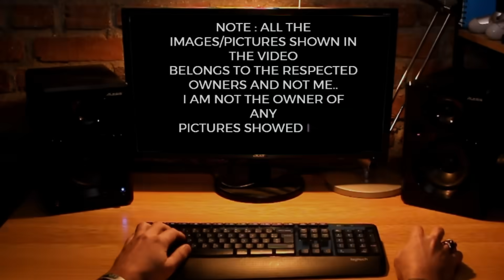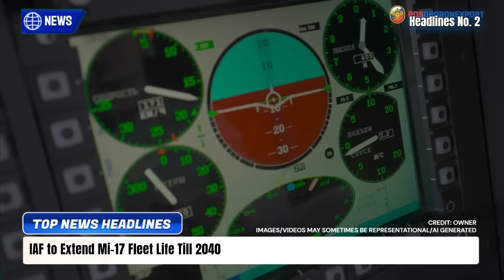TOP Defence Updates | LCA MK2-AMCA FLY 2026-29! | 140 KN Target 6th Gen | S4 Star Is INS Arisudan!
TOP Defence Updates | LCA MK2-AMCA FLY 2026-29! | 140 KN Target 6th Gen | S4 Star Is INS Arisudan! @YourKnowledgeShow665

🔴 TOP DEFENCE UPDATES:

0:00 Intro

1. Samudra Pratap Boosts India’s Maritime Pollution Response
2. IAF to Extend Mi-17 Fleet Life Till 2040
3. Suryastra Signals Rapid Boost to Army’s Long-Range Firepower
4. Taimoor Missile Test Raises Accuracy Questions
5. HAL-Branded Superjet Signals Russia’s Civil Aviation Pitch to India
6. Tejas at 25: India’s Fighter That Redefined Self-Reliance
7. DRDO Invites Indian Industry to Build Indigenous HALE Drone
8. DRDO Signals June–July 2026 Maiden Flight for LCA MkII
9. INS Arisudan Set to Complete India’s Arihant-Class Nuclear Shield
10. Safran Confirms 120–140 kN Engine, Unlocking Future AMCA Growth
11. AMCA Prototype by 2028, First Flight Targeted in 2029